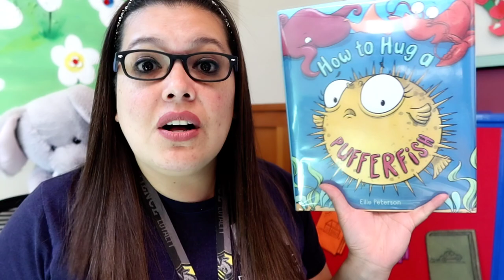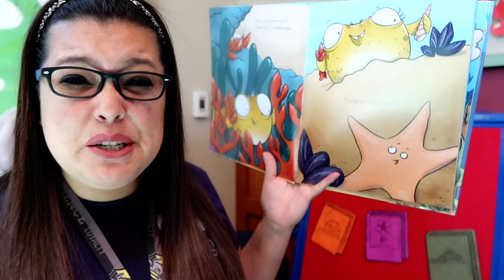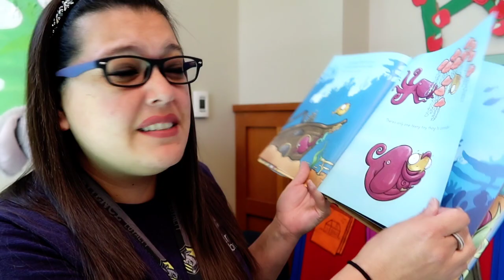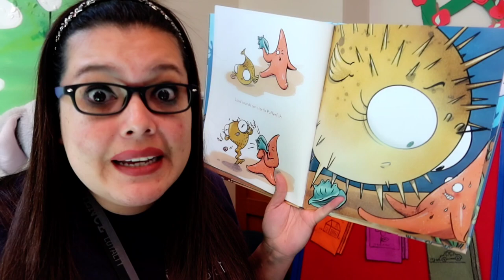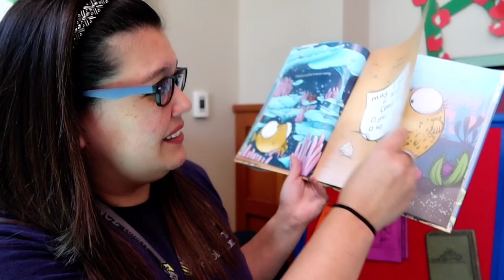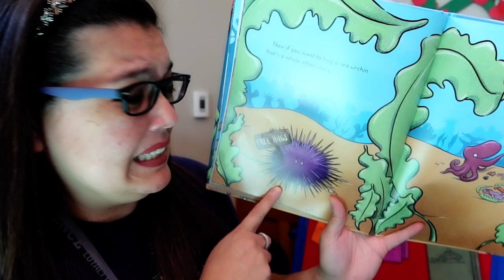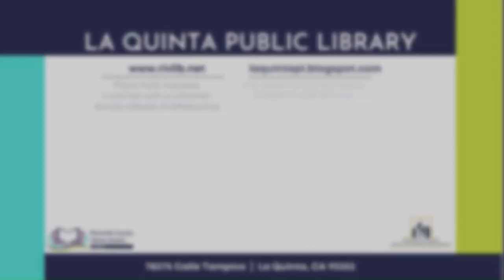In the Stacks Storytime with Miss Sara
Do you know how to hug a Pufferfish? Let's find out in today's story, "How to Hug a Pufferfish" written by Ellie Peterson and read with permission from Macmillan Publishing.